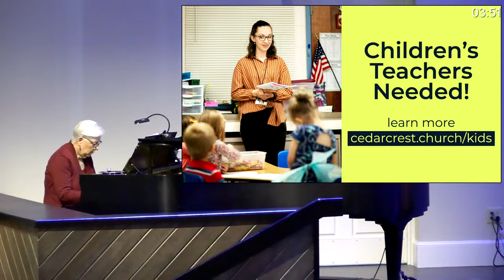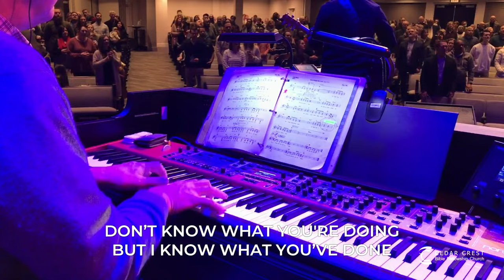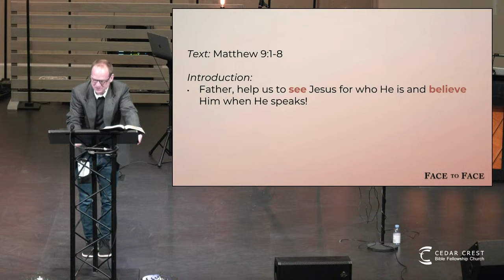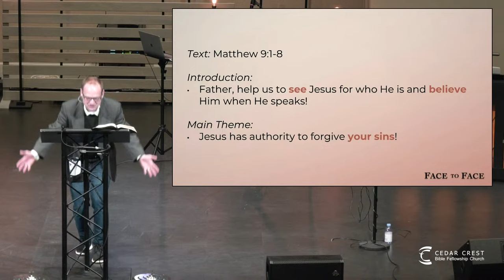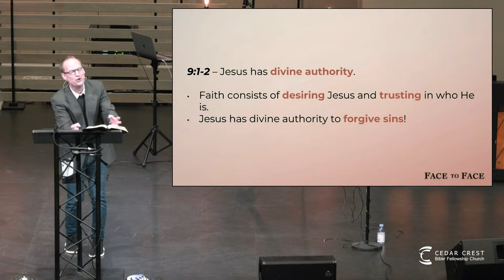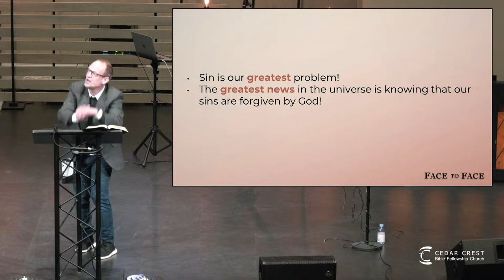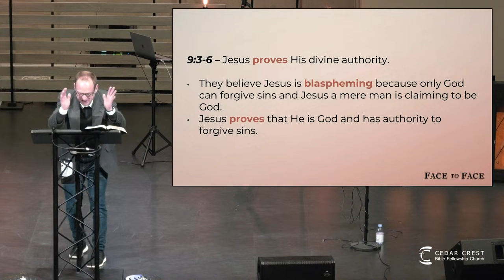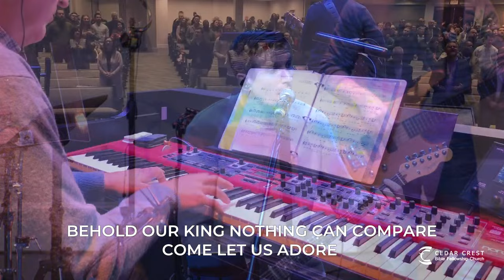Matthew 9:1-8 | Jesus Has Authority to Forgive | Pastor Jason Hoy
Our Mission: To glorify the Triune God by exalting Him, edifying and equipping His Church, and evangelizing the world with His Gospel.